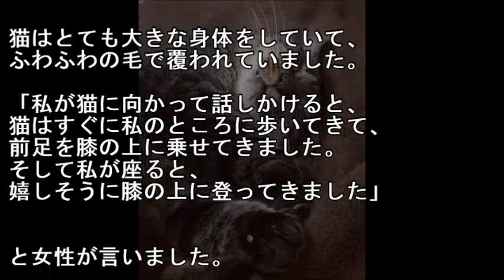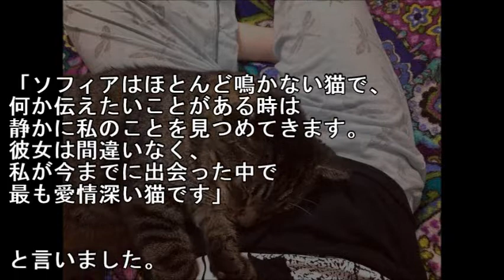路上を彷徨い歩き、みんなに抱っこを求めてきた猫【感動する話】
路上を彷徨い歩き、みんなに抱っこを求めてきた猫